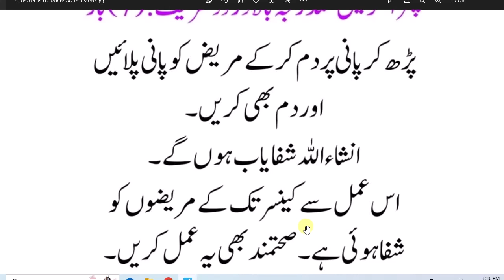daily Dua every Muslim// کسی بھی وقت سات مرتبہ درود شریف سات مرتبہ سورہ فاتحہ سات مرتبہ سورہ اخلاص